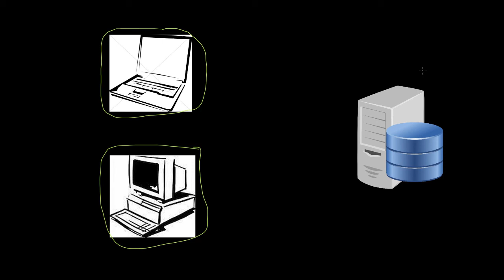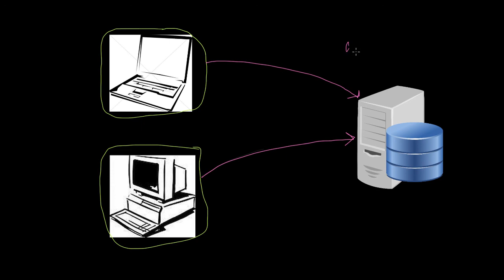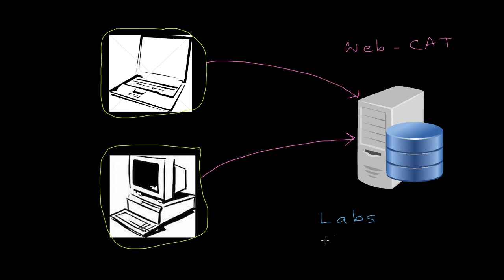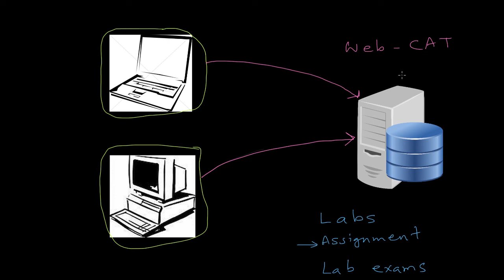١- ما هو نظام التصحيح الآلي وكيف يعمل؟ مقدمة